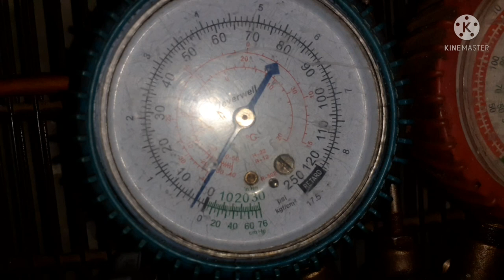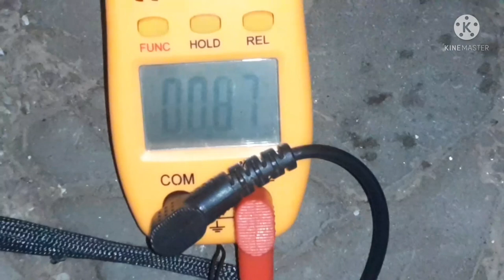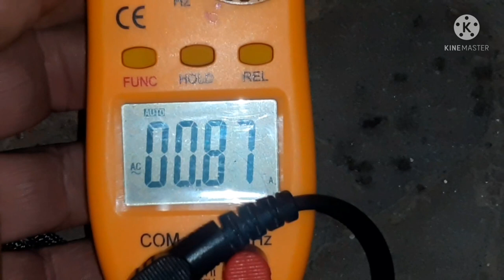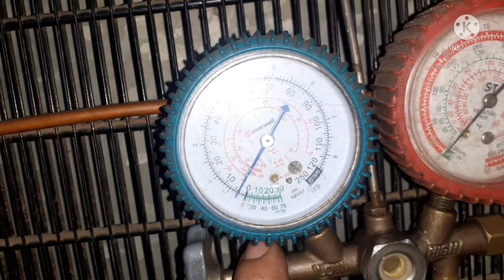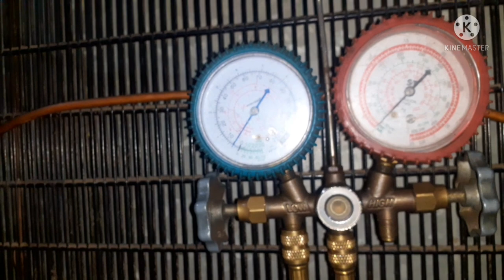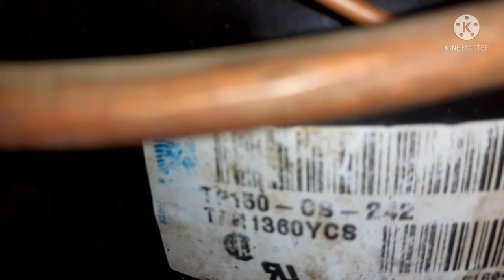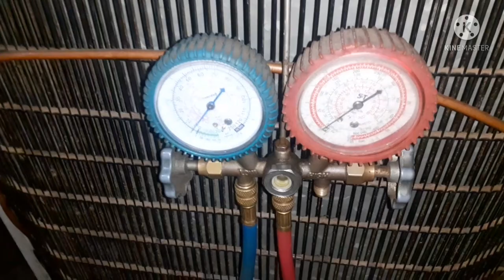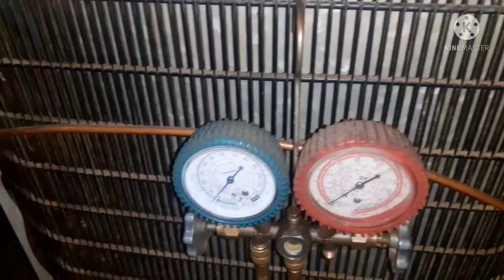☆MOTOCOMPRESOR ya instalado de 1/5 de hp Tecumseh -Modelo 1360ycs(que se enjuago con kerossene)☆